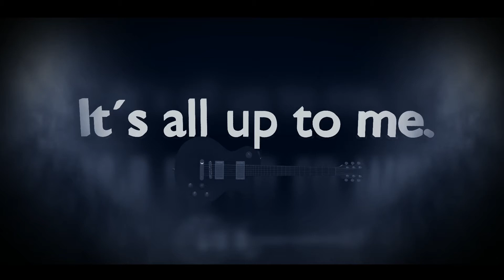It’s all up to me. Original song by The Caribbean Vampire and Anna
It’s all up to me. Original song by Fire Moon

Today I bring you another original song with my friend “ The Caribbean Vampire “. It was great to collab with him again!! He is truly talented!! I hope you check his channel out
We worked hard and we really hope you enjoy it!!
Thanks again for your continued support and love you show me... I appreciate your time my beautiful people!!!🙏🙏 All the best from Spain and Merry Christmas everyone!!!🎄🎄

“It’s all up to me”

Hearing the rain falls
Looking through the window
I realized I was alone

Drops hit the ground
Like tears on my face
The desolation was immense
I was drowning in pain

A strange feeling startled me
A heavy stone was crushing me
I had to go outside and breath
I stayed there under the rain

I just understood that
With a new day
There is a new chance

Take the reins of my life, go ahead
I gotta amend my mistakes
And start again
The clouds go far, go far away